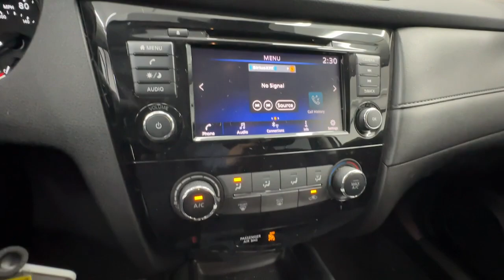2020 Nissan Rogue S Birmingham, Hoover, Alabaster, Vestavia Hills, Helena AL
Pre-Owned 2020 Nissan Rogue S available at Tameron Hyundai located in 1595 Montgomery Hwy, Birmingham, AL, 35216. Servicing the Birmingham, Hoover, Alabaster, Vestavia Hills, Helena area.
Please mention the stock I240947A when you contact the dealership for this vehicle.

Here is a wonderful   2020  Nissan Rogue.  Start planning your family road trips in this comfortable, well-equipped Rogue. This clever crossover offers plenty of space and thoughtful creature comforts to keep your crew relaxed and eager for adventure. These are just some of the great options this vehicle comes with: Apple Carplay®/Android Auto®, Keyless Entry, Satellite Radio, Lane Keeping Assist, Alarm, Blind Spot Monitor, Electronic Stability Control, Steering Wheel Audio Controls, Rear Spoiler, Traction Control. Feel energized in this sporty Rogue. Treat yourself to a test drive today. Our staff will toss you the keys and give you an outstanding customer experience.